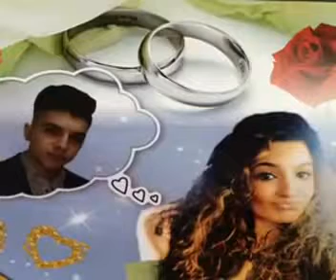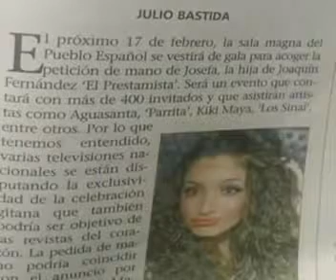Canción de la hija del prestamista Joaquín Fernandez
Encontraréis varios artistas. Seguir Todas Nuestras Subidas y Haremos Grande Este Canal. Dios Os Bendiga.